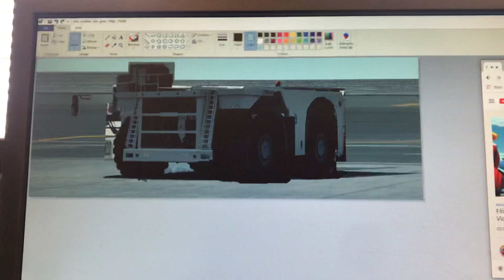March 13, 2021